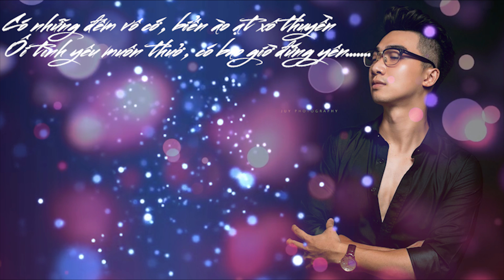Thuyền và biển - Tiến Hưng (lyrics video)